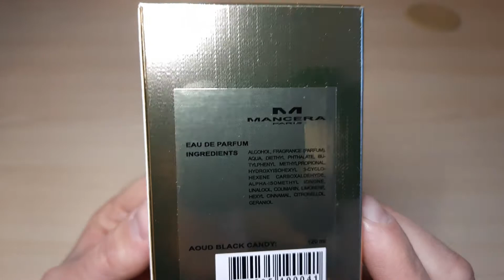Mancera Aoud Black Candy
Распаковка парфюма Mancera Aoud Black Candy